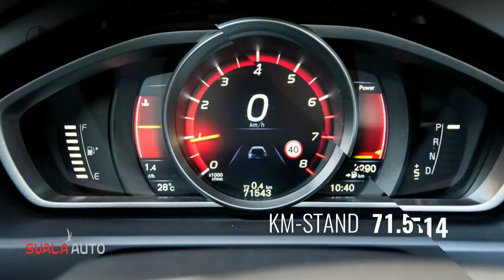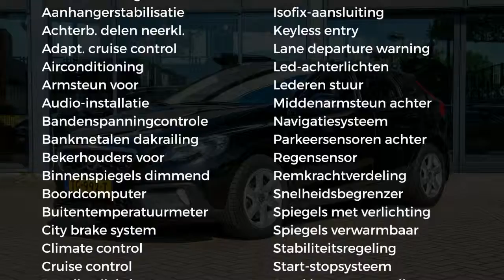Volvo V40 190PK AWD Aut. Momentum Intelli